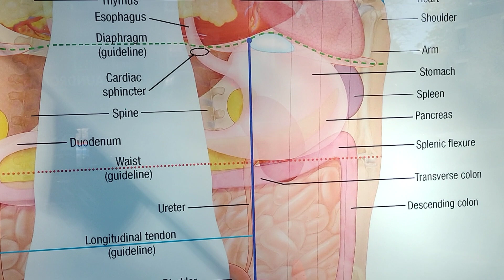For the Ladies 11/2/22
Foot Flexology